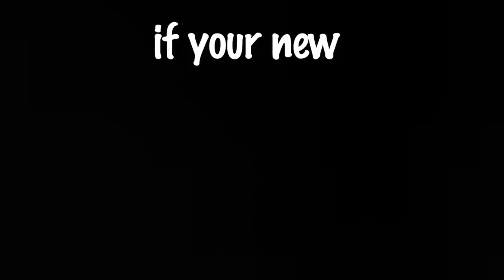Thrift Store Finds That's going to make me MILLIONS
INSANE THRIFT STORE FINDS

If it sold on eBay then i'm buying it to make money!

Credits:  Medina- Tormented